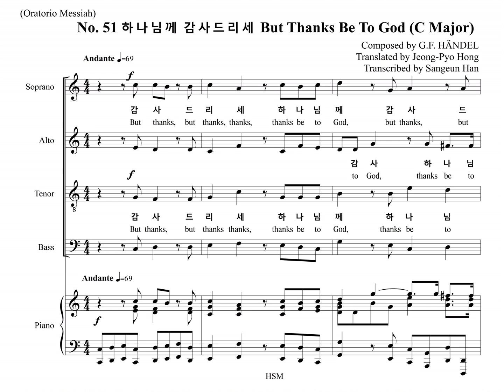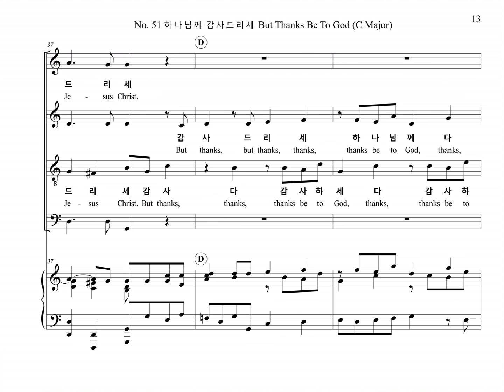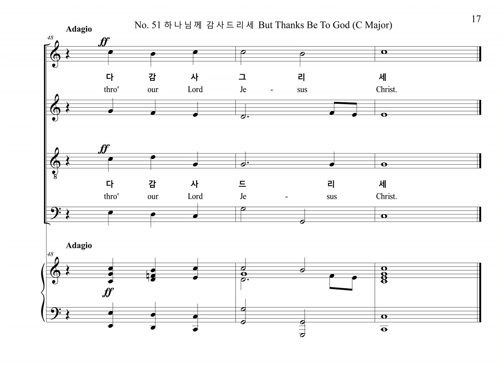메시아 No. 51 하나님께 감사드리세 But Thanks Be To God (C Major), Messiah (Soprano Part)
헨델의 오라토리오 메시아 중 51번 "하나님께 감사드리세" (다장조로 전조) 소프라노 파트를 올립니다.
The Soprano Part of the Oratorio, Messiah No. 51, "Thanks Be To God" (In the Key of C-Major) Composed by Georg Friedrich Händel, is uploaded.

이 곡은 헨델이 작곡한 조성보다 단3도 낮추어서 감사절에 쉽게 부를 수 있도록 만들었습니다.
This piece was made to be easily praise God on Thanksgiving Worship by lowering 3rd degrees from Handel's original key.

** 합창악보에 박자를 세기 편하게 하기 위해서 빔을 박자 단위로 묶었습니다.
To make it easier to count the beats in the choir part score, we bundled the beams in beat units.